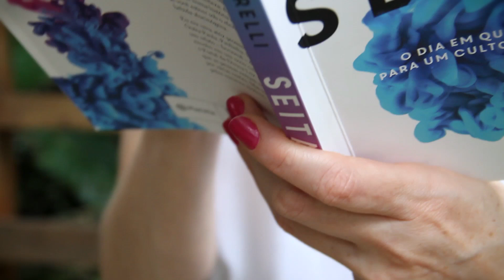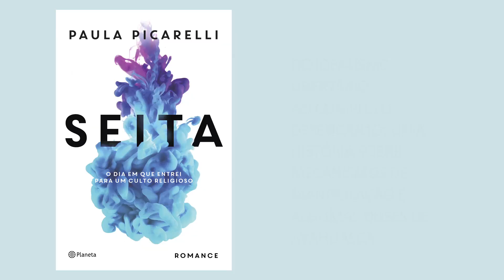'Seita', de Paula Picarelli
Eu era uma atriz promissora. Paula. Outra Paula, Paulinha. Meu livro é um relato – ficcional – de como me envolvi em um novo culto religioso, o Portal da Divina Luz. Posso dizer que as pessoas entram numa seita por várias razões. Mas todas saem pelos mesmos motivos.

Descubra 'Seita', primeiro livro de Paula Picarelli; uma história sobre mecanismos de manipulação e algumas doses de ayahuasca.